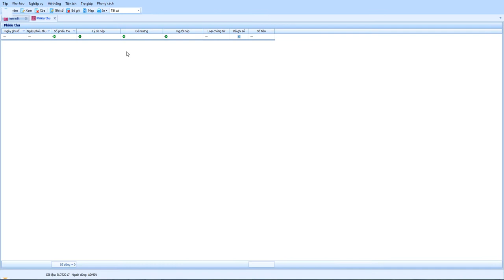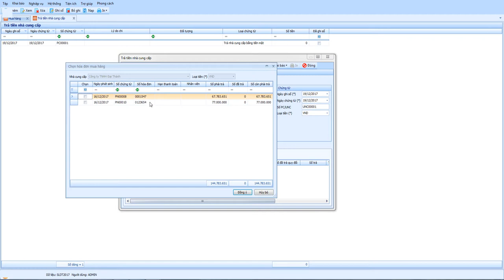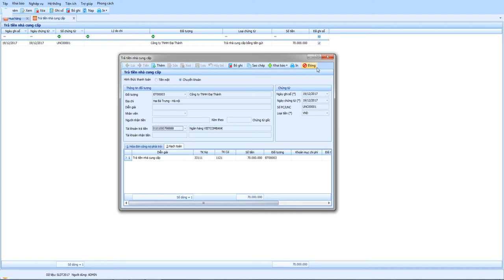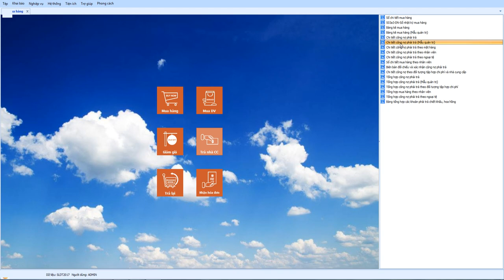Nhập mua thanh toán tiền chi tiết theo hóa đơn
Theo doi công nợ theo từng hóa đơn